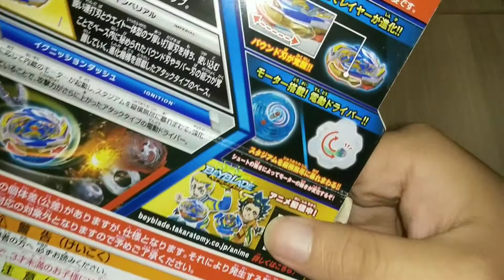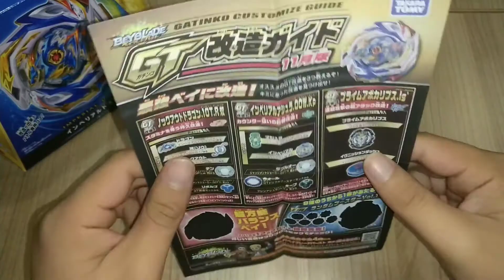NAGA BOOMERANG?? | B-154 Imperial Dragon.Ig' Unboxing | Beyblade Burst Malaysia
Beyblade Drum yg kedua ni dihasilkan daripada gabungan 3 layer iaitu Ace,Grand dan Rock 😁👍